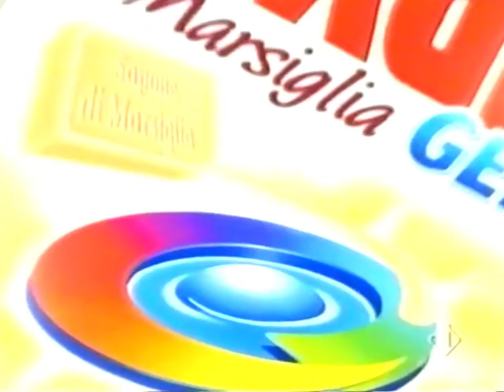Dixan Gel 2003 (ITA)